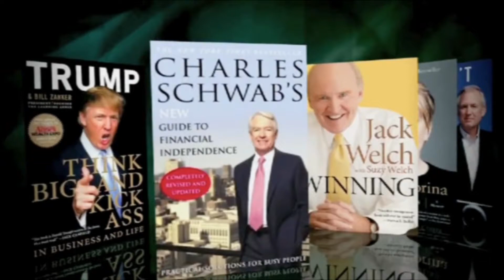Jim Kelly's Links To Leadership - Skullcandy® Episode 5